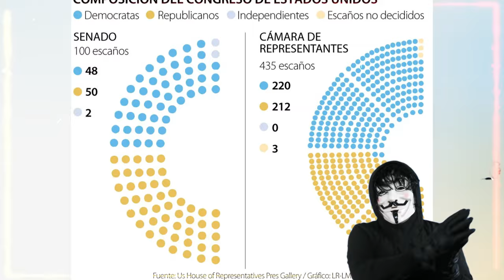El Legado de Biden mEstán sus Regulaciones a Prueba de Futuro